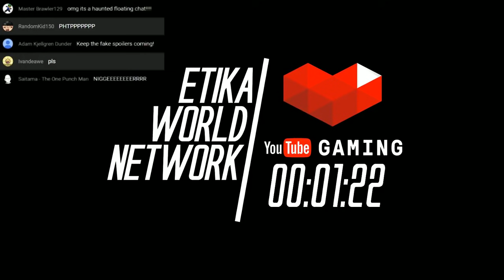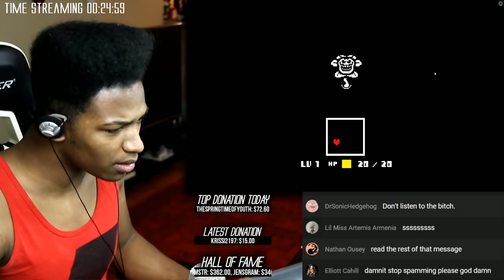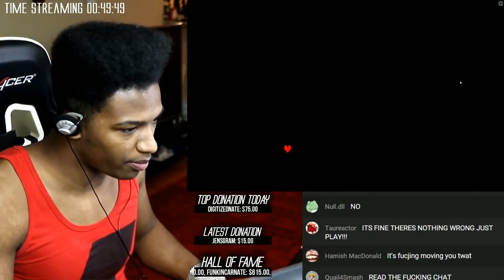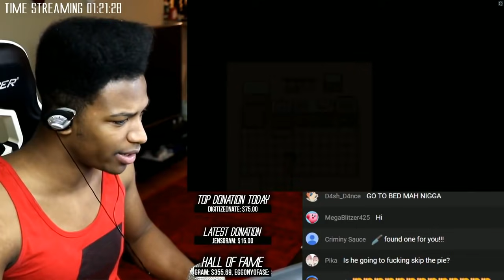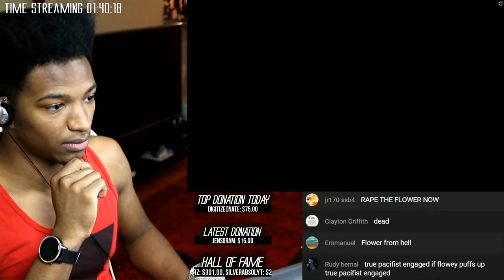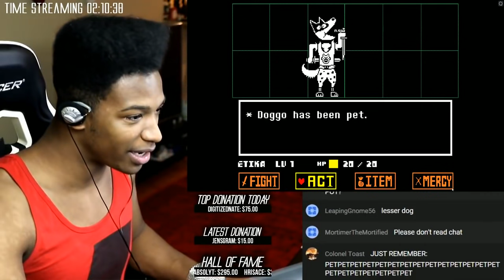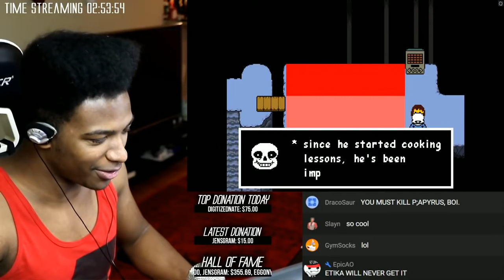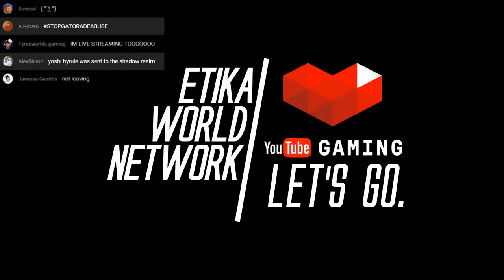We're Gonna Have a Bad Time. - Etika Plays UNDERTALE (part 1)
Original Description: IMPORTANT MESSAGE: Probably one of the MOST requested newer games, I am TOTALLY blind in this, so EVERYTHING will be a first time reaction. I've never seen gameplay, or story of this at ALL.. In order to keep gameplay constant, stream donation messages will be set to a temporary minimum of $15 dollars so only the truly important messages go through, since we'll be streaming a while!

Also I've got my sponsor button a bit earlier than expected! (works exactly like Twitch subscriptions) so I've not yet set up all the perks, but so far you get a nifty icon next to your name when posting a comment on my channel. YTG is working on having the many other perks like emotes and exclusive chats soon, so hang tight for those! BIG thanks if you do decide to sponsor me, as it WILL show up on stream and I'll see it!